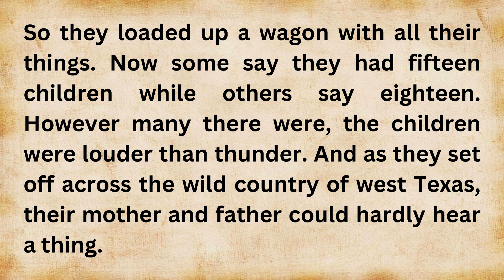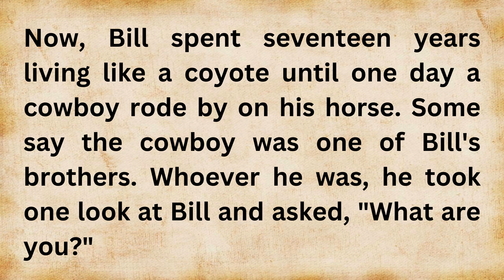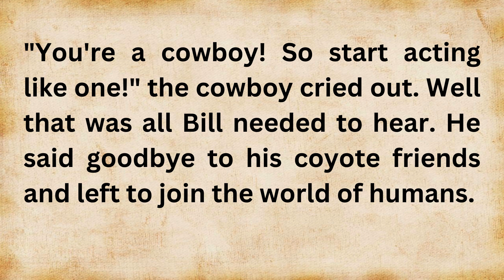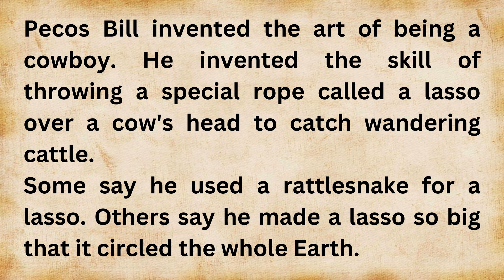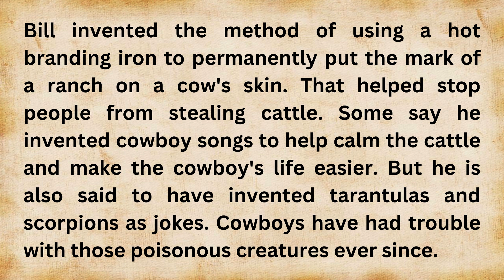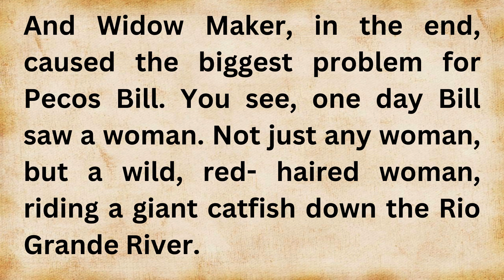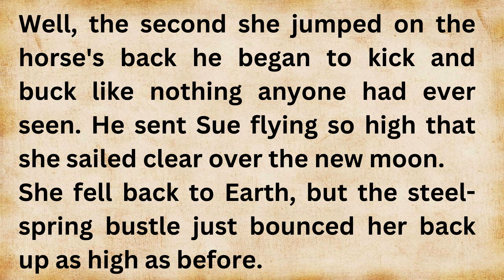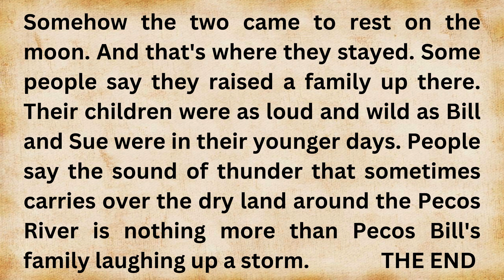Learn English through Story, Intermediate Level⭐An American Tall Tale | english story with writing